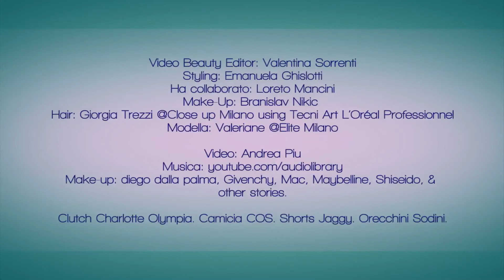Il trucco è sempre più blu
Il blu è il colore del momento e dona davvero a tutte. Tranquilla, con le dritte dei nostri guru scoprirai come portarlo al meglio. Persino a un meeting di lavoro! Leggi il servizio completo a pagina 168 su Cosmopolitan di maggio, in edicola dal 22 aprile.